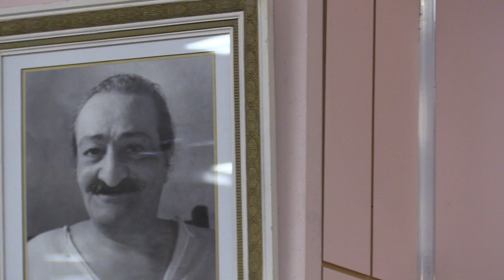AMB Circle of Friends Gala - June 29, 2019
Jamie Newell, accompanied by Cliff Hackford, entertained everone prior to a delicious Indian dinner.  Merwan Mehta, keynote speaker, shared his journey to God and a few family stories.  Sadly, the camera was off, ugh!, for the beginning when Merwan told us about being perplexed and somewhat burdened due to Baba telling his family that he was Norina Matchabelli in his last life.  When he was about 19 he found relief when Eruch told him not to concern himself about it.  To just let it go.